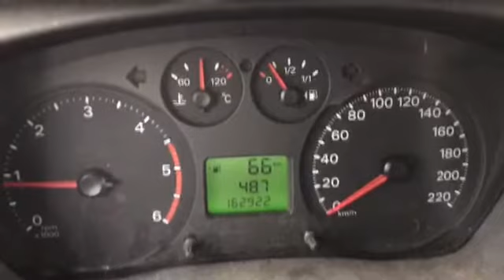FORD, TRANSIT 280S/300, 280S 2,2 TDCI Van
The vehicle starts and drives well. Seller indicates that ABS lamp lights for errors.

Windows, lights and mirrors are without significant visible defects. Clutch, brakes, gears and steering are without significant visible faults.

The vehicle has surface rust, for example by door pillars, panels, door-bottom edges, as well as by screens.

The vehicle has almost new tires, see photo. There are approx. 80-90% pattern on the tires.

The driver's cab is in good working order.

The vehicle appears in good condition and the seller states that the vehicle is functional.

The vehicle has not undergone full function control.

The vehicle is sold without license plates.

See pictures and the tap additional information for more info.

The vehicle has not been fully functional tested.

The vehicle has natural wear to be expected in relation to hours and age.

The vehicle cannot be inspected.

The buyer must provide loading and removal of the vehicle.

The vehicle MUST be picked up within 30 days of the auction end.

Skandinavisk Service Partner handle the sale of this vehicle on behalf of the owner.

ATTENTION: As auction equipment in some cases is picked up long after it has been inspected, the functionality of batteries, brakes that get stuck, electrical faults and similar, and faults directly due the fact the equipment is not being used, can therefore not be guaranteed.